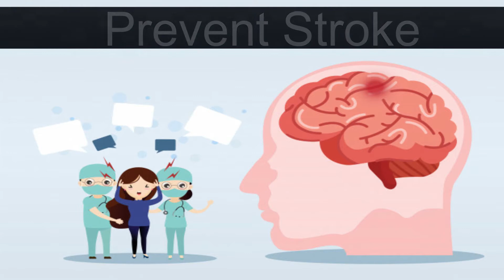Acute Stroke Signs, Symptoms & Prevention BY Dr Qasim Bashir, Neurologist Hameed Latif Hospital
Very informative talk on acutestroke
Symptoms & Its prevention by Dr. Qasim Bashir, Interventional Neurologist & Acute Stroke Management Consultant at Hameed Latif Hospital.